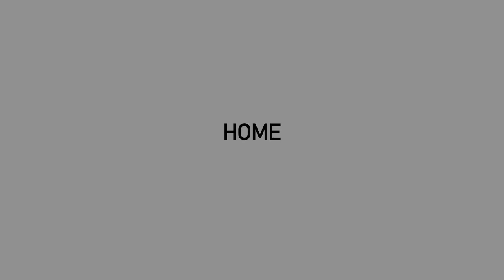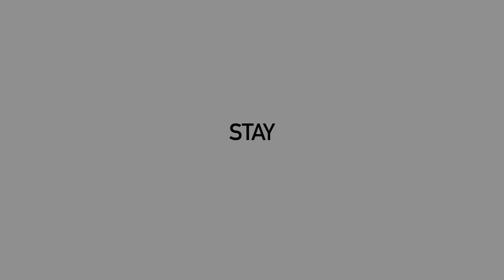T.L. Mazumdar: KolkataTapes: #1 (Pt.1) | TLMusic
Originally planned as a Press Kit for my music, this short film presents clips from a concert in Kolkata on 3rd Jan 2011 and share some thoughts on the concept of the Experimental Singer-Songwriter, why I do it and how I got there; along with some passing notes on what it's like being a bi-cultural artist.

The majority of what you hear is improvised. This was the first time Jivraj Singh and I played together after a very rushed rehearsal late into the the night before. Tritha joined us directly on stage for the first time.

The music is entirely live with no 'enhancements' or 'corrections'.

The interview footage was shot later on in my bedroom in Mannheim, Germany.

Our heartfelt thanks to Littlei India for organising the concert on such short notice as well.

We're calling this the 1st Issue because we hope it won't be the last.